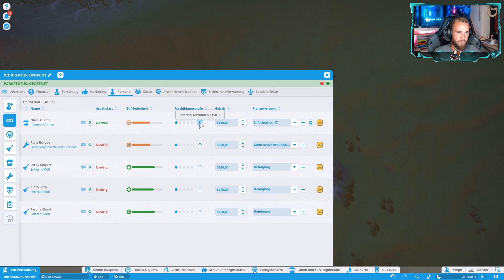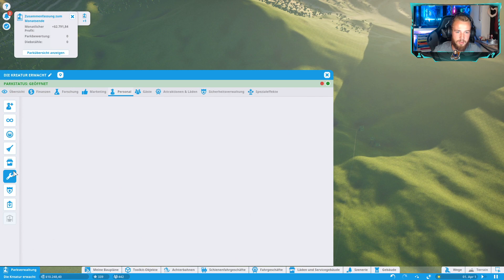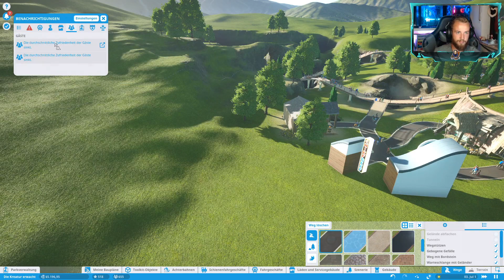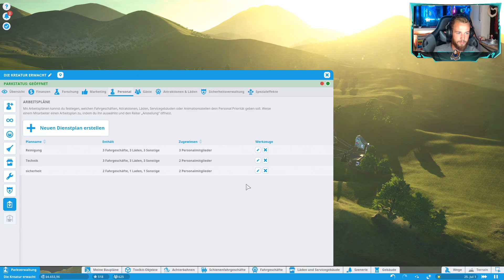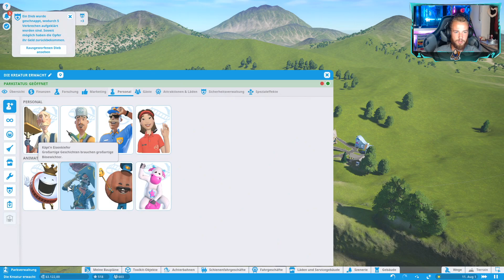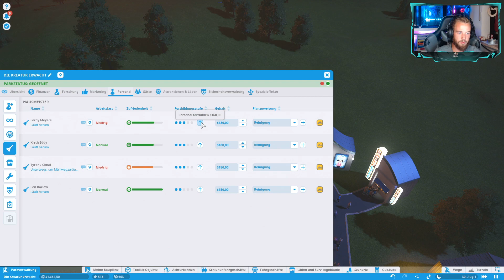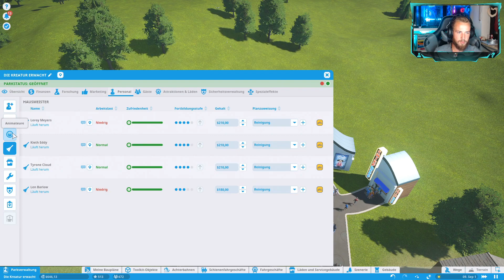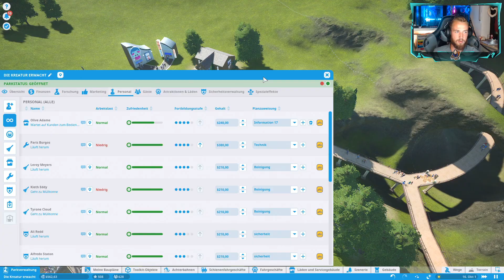🎢 Planet Coaster 006 - Viel mehr Deko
Wer wollte nicht auch schon immer mal einen eigenen Freizeitpark leiten?
In Planet Coaster ist genau das unsere Aufgabe.
Wird unser Park stark besucht oder doch eher ein Reinfall?